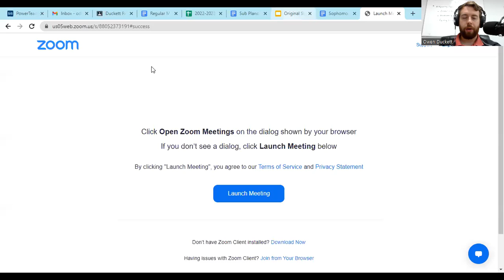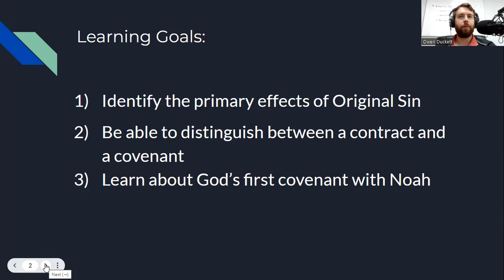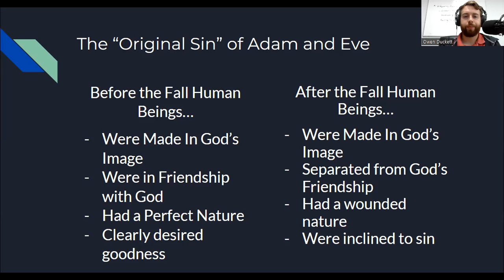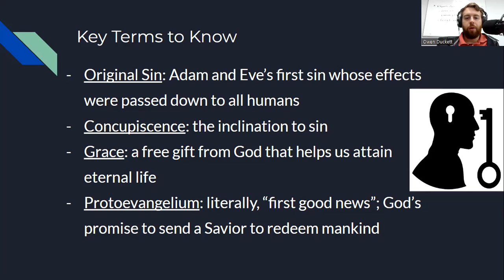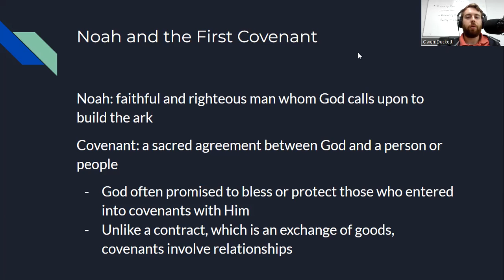Original Sin and God's Covenants